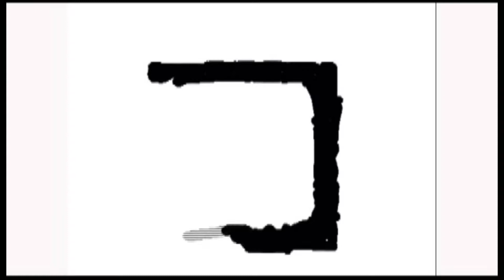2016 03 09 Positive Parenting Early Childhood Development